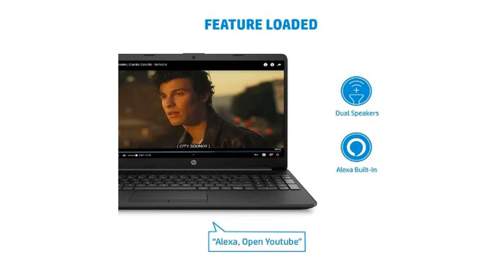HP 15s 11th Gen Intel Core i3-8GB RAM/512GB SSD 15.6 inch(39.6 cm) Laptop 15s-du3563TU reviews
This video gives you a brief detail and review of HP 15s 11th Gen Intel Core i3-8GB RAM/512GB SSD 15.6 inch(39.6 cm) Laptop, HD, Micro-Edge Display/ Windows 11/ MS Office/Alexa/Jet Black/ 1.75kg) - 15s-du3563TU.